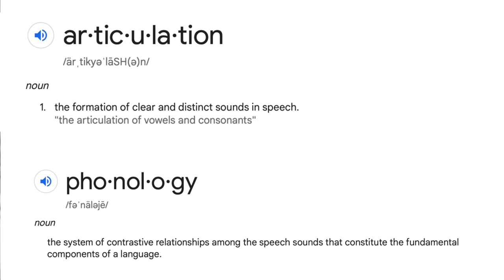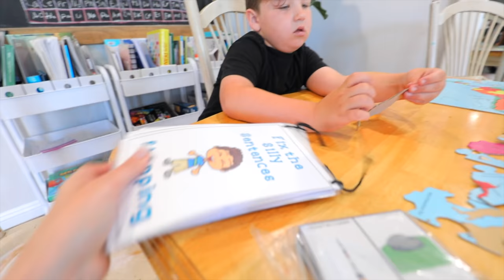The Truth About Our Son Micah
Hey Merriers!💛 This vlog is a little more serious than usual but I wanted to answer some frequent questions we have been asked these last few years.

If you have any suggestions on speech therapy activities ideas or speech delay tips please share them in the comments!